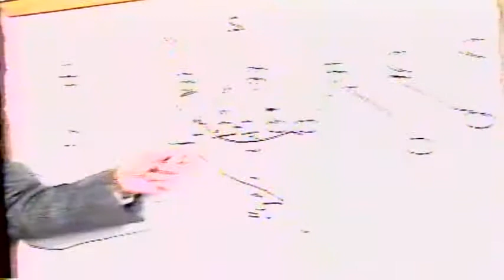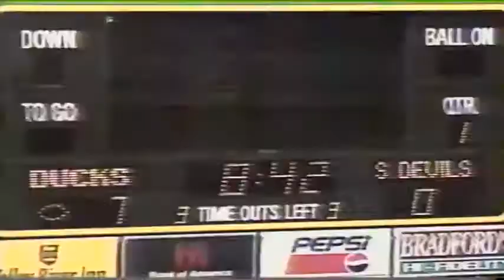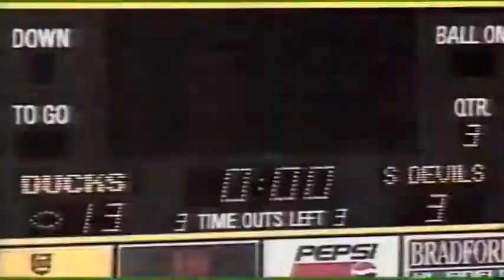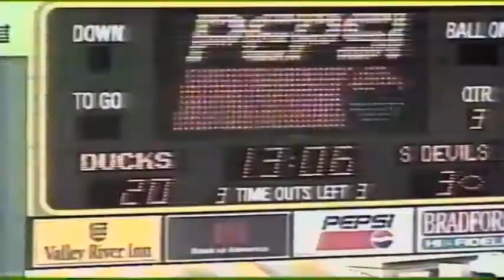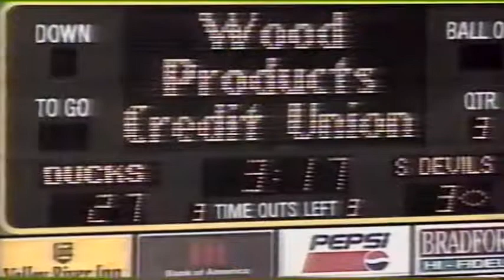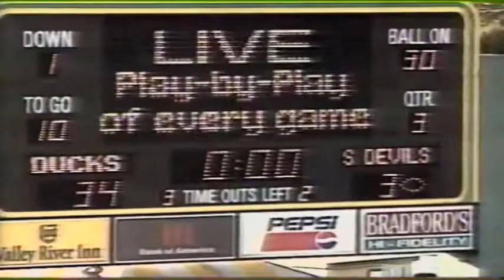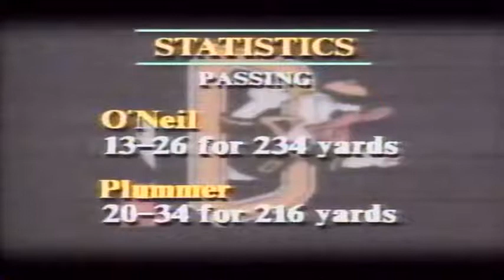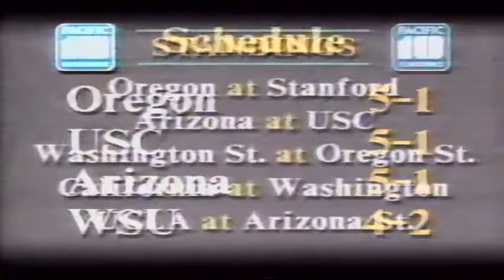Rich Brooks Show: ASU at Oregon 11-05-1994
Rich Brooks Show recapping the Arizona State at Oregon college football game on Nov. 5, 1994.